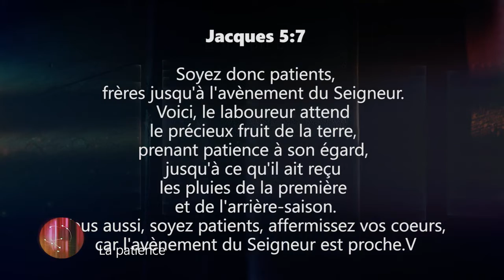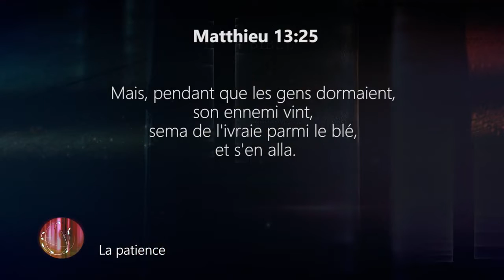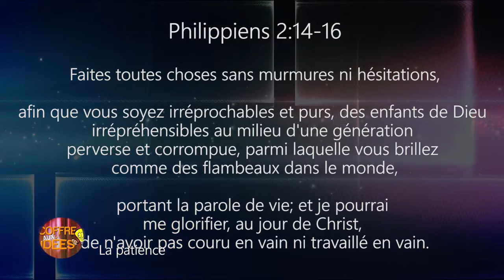COFFRE AUX IDÉES Questionnaire JA Leçon 11 2ème trimestre 2022 LA PATIENCE